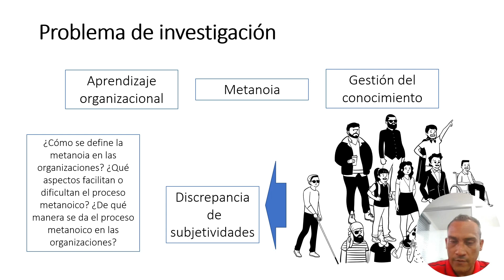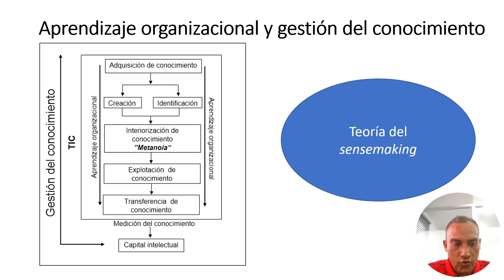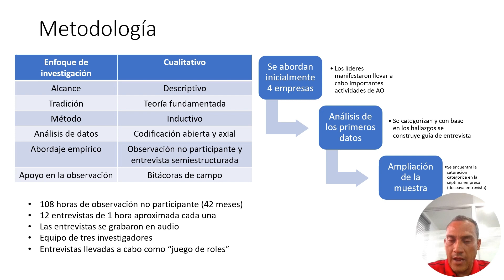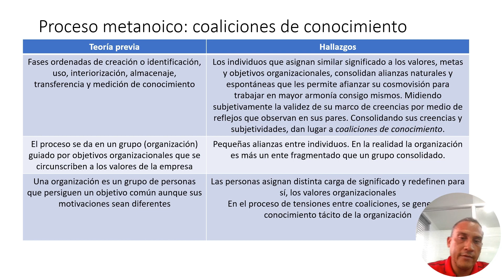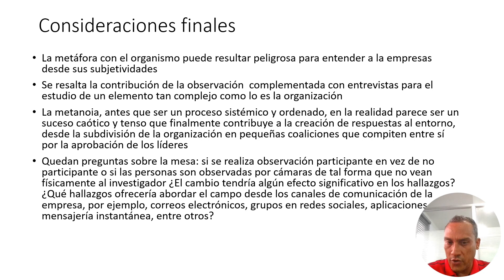CIAIQ2023_97: Metanoia: reconstrucciones que optimizan el aprendizaje organizacional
11 a 13 de julho 2023  - Lisboa e Online
*Metanoia: reconstrucciones que optimizan el aprendizaje organizacional*
Autores: Gabriel Jacob Velandia Pacheco, Adalberto Enrique Escobar Castillo, Manuel Alfonso Garzón Castrillón
La literatura existente entiende la metanoia como un proceso de aprendizaje que realiza tránsitos entre perspectivas mentales en los individuos. Como dichos procesos no son fácilmente analizables cuando se habla de grupos de trabajo, la investigación explora la metanoia como dimensión del aprendizaje organizacional. Para esto, se realizó un trabajo de enfoque cualitativo y alcance descriptivo enmarcado en la tradición teoría fundamentada. Se utilizó la observación no participante y entrevista semi-estructurada, aplicadas en siete organizaciones. Las entrevistas y notas de campo transcritas se analizaron a profundidad utilizando Atlas.ti® y Cmaptools. En un riguroso trabajo de codificación apoyado en la literatura disponible, se refinó el análisis a medida que avanzaba hacia la saturación de categorías. Los resultados sugieren que la metanoia optimiza los procesos de aprendizaje organizacional; además, que las categorías autorreconocimiento, efectiva comunicación, asignar sentido al cambio, objetivos organizacionales, trabajo de los líderes, treguas entre coaliciones y apoyo en las TIC, facilitan el proceso metanoico, mientras que el apego a los valores, historia y dependencia al camino tienen efecto contrario. Se concluye que la metanoia es una capacidad organizacional que contribuye a trasformaciones útiles e inimitables para enfrentar exigencias del entorno; sin embargo su proceso se da de forma distinta a lo que se expresa en la teoría, menos ordenada y un tanto caótica. Los resultados contribuyen a la literatura existente describiendo la forma cómo se da el proceso metanoico en el aprendizaje organizacional.